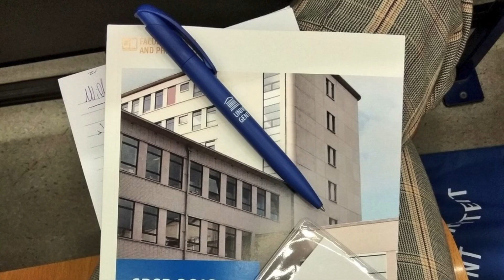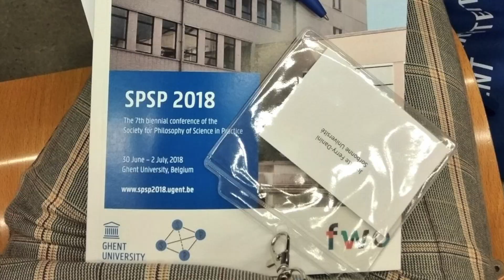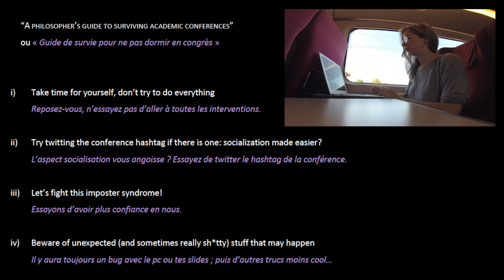J'irai dormir en conférences ? | A philosopher's guide to surviving academic conferences (FR/ENG) #3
NB: Pour tout comprendre, activez bien les sous-titres !

Que mettre dans sa valise lorsqu'on part en conférence ? Comment éviter de s'endormir pendant les exposés ? Voici quelques humbles conseils.
Saurez-vous retrouver les anglicismes qui se sont glisser dans ce vlog  ?

*NB: Activate subtitles to follow everything!
So what it is like to present at a conference or congress? Want or need some advice?